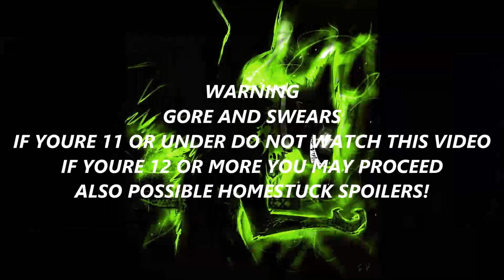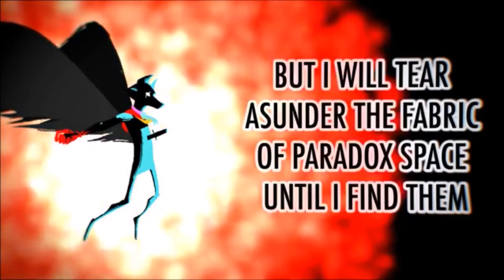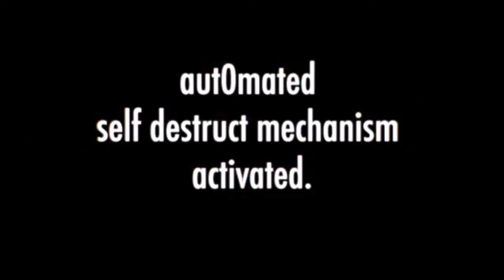100 subs special F_LOVANIA (homestuck megalovania lyrical adaptation)-DiamondTales adventures [Reup]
Uploader: DiamondTales adventures
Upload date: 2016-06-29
View count: 40,573

Description: animation and lyrics not mine
but I did some editing
original video - typography megalovania (this isnt mine but its edited and i asked for permission to make edits)
HATE COMMENTS WILL BE REMOVED

An archive of unlisted Homestuck videos (including many not reuploaded) can be found
Feel free to get in touch if you have any questions, or if you are the original creator of a reupload and would like it taken down.

On July 23, 2021, older (pre-2017) unlisted Youtube videos were set to private automatically. Manual opt-out or video-by-video setting changes are required by channel owners to override this, resulting in many videos such as this one being privated, almost certainly unintentionally due to a lack of attention by their creators. Relevant help article